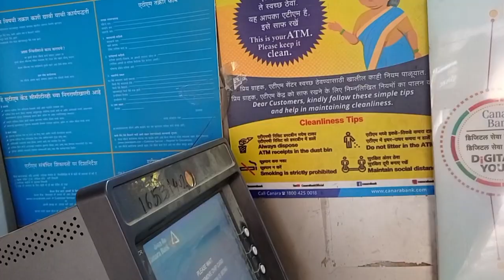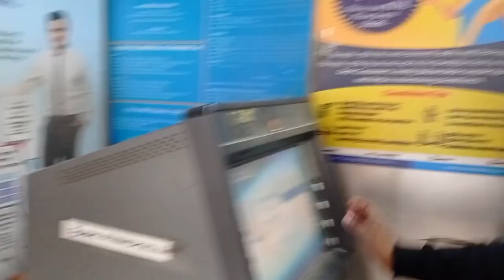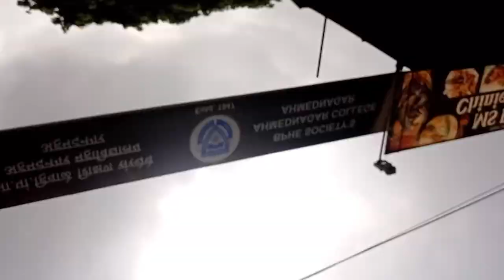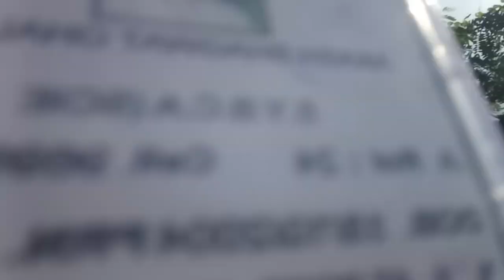Vlog No.93 : exam ka din